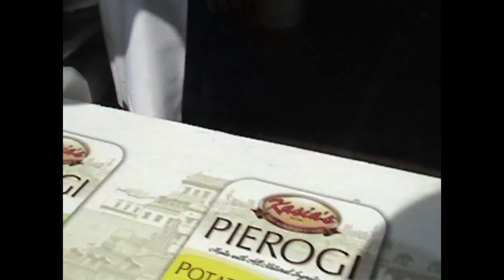Hardcore Norfolk "On the Road": Chicago, IL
Journalist Andrea Rizzo takes us on the road to The Windy City for the Taste of Polonia Festival.  The Polkaholics played and dancers Renee Gory and Vicki Vargas had a great time!